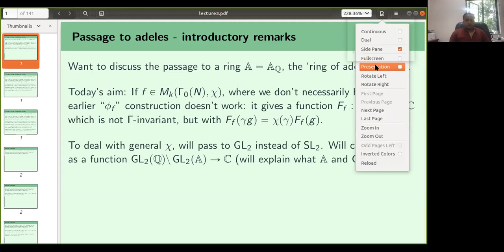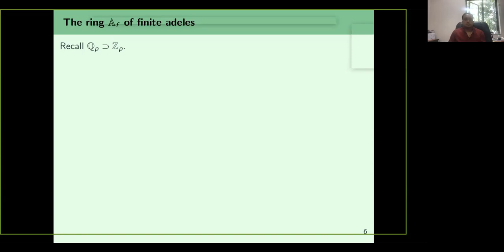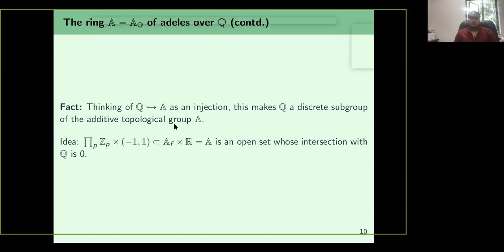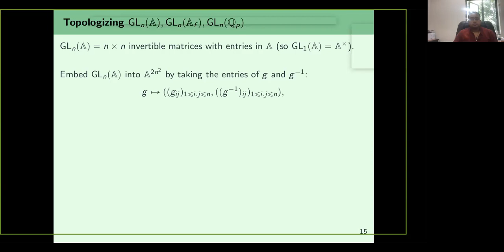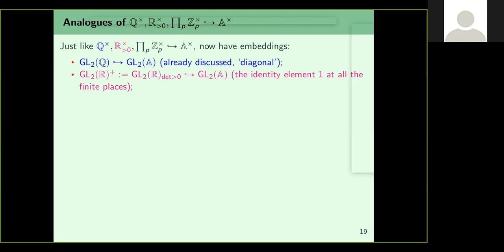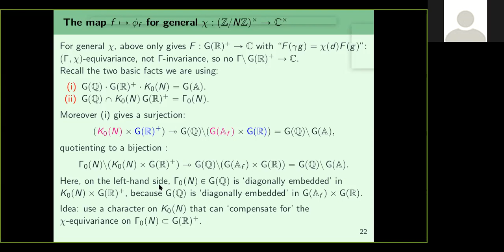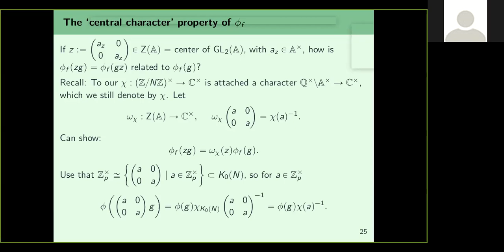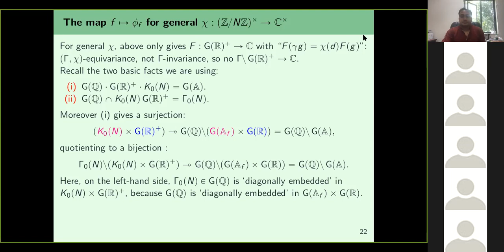Sandeep Varma- Lecture 3 (automorphic representations)